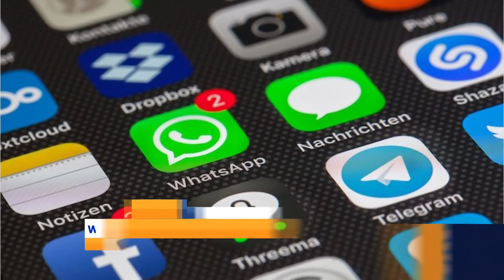120NEWS DEL 15.07.2020 MATTINO